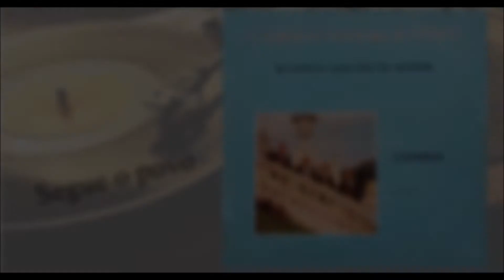Quarteto Arautos do Senhor - Segue o povo de Deus (1981)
1º Tenor: Agnaldo Carvalho Soares
2º Tenor: Joel do Espírito Santo
Barítono: Milton Martins
Baixo: Dorival dos Santos

LouviniL - A história da música evangélica passa por aqui!

A LouviniL aceita doações de Vinil (Lp's) Evangélico

Que Deus continue te abençoando abundantemente.